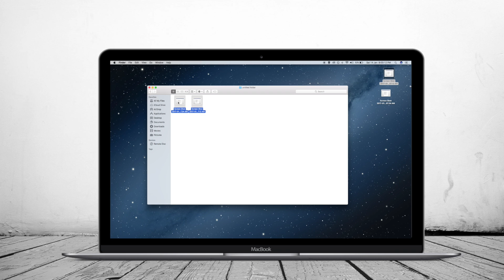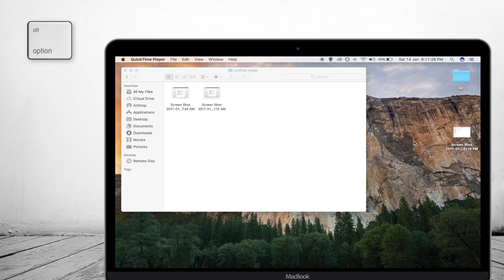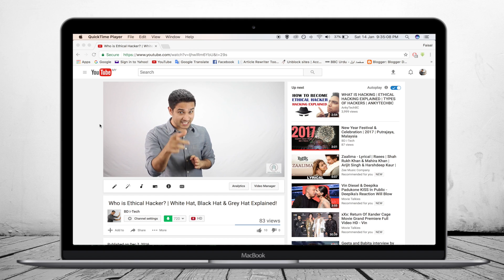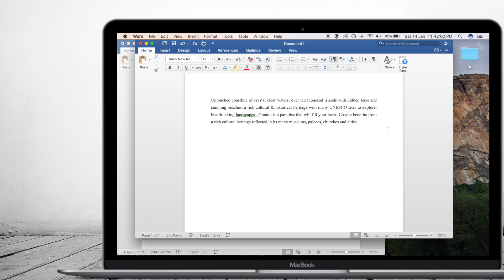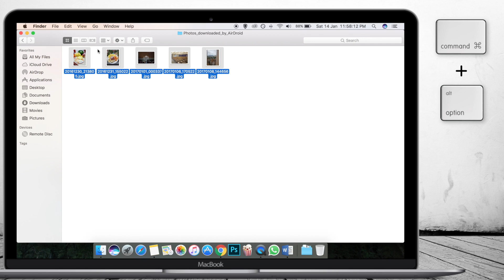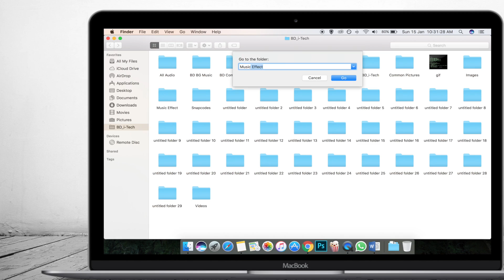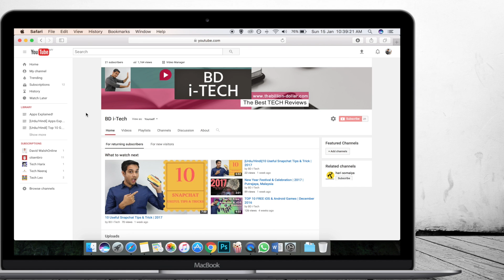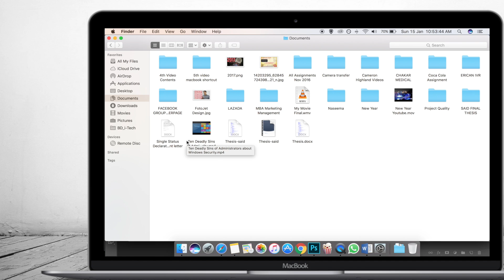20 Useful Mac Keyboard Shortcuts | You Should Use! | 2017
These 20 Mac keyboard shortcuts will save lot of your time. Start using them and be a mac keyboard pro.

Glance on all shortcuts:
20. Cut/Paste Files
19. Screenshot Shortcuts
18. Launch Sire
17. Sleep Mode
16. Hide Apps
15. Quick Scroll
14. Force Quit
13. TEXT Copy, Cut, Past Reformat
12. Move App in Background
11. Empty Trash
10. Special Characters
09. Picture Slideshow
08. Move forward or backwards
07. Undo/Re-Do
06. Direct to specific Folder
05. Close window or re-open closed tab
04. Show/hide the Dock
03. Zoom in/out
02. Word or Sentence Selection
01. Finder Shortcuts

Hope these shortcuts helped you.
Thank you & you guys have wonderful day.